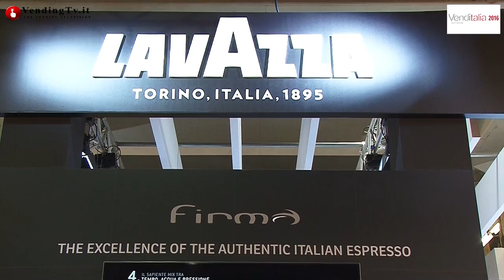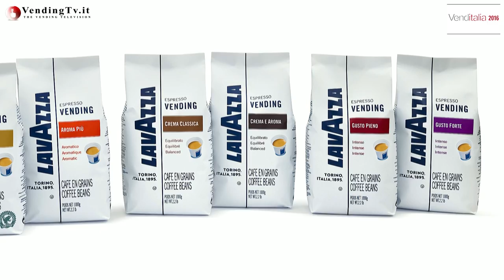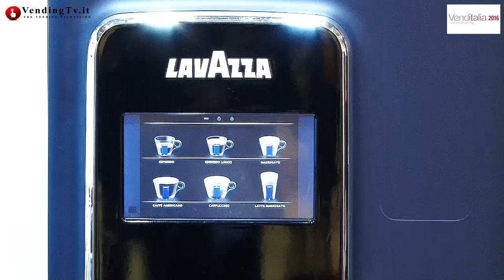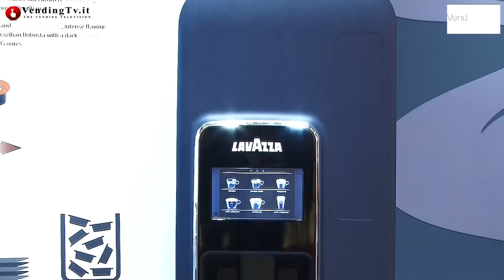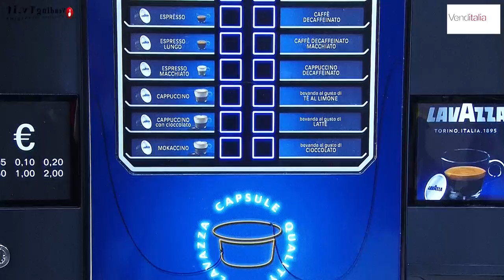Venditalia 2016 VendingTV.it Fabio Russo intervista Maurizio Cozzolino di Lavazza Spa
Nominato Direttore Vendite Italia Out of Home di Lavazza lo scorso febbraio, Maurizio Cozzolino esordisce brillantemente davanti alle telecamere di Vending TV illustrando le tante novità che l’azienda torinese ha presentato in occasione dell’edizione 2016 di Venditalia.
Nell’interessante intervista realizzata da Fabio Russo si parla di nuovi prodotti e nuove macchine realizzate per i canali vending e OCS, ma si parla anche della nuova strategia di mercato che Lavazza metterà in campo nel futuro prossimo. L’azienda conferma l’intenzione di portare avanti la sua tradizione e di farlo, come nel suo stile, innovando continuamente macchine e prodotti in base alle esigenze dei gestori e dei consumatori finali.
La nuovissima linea Firma, l’ampia gamma di capsule proposte per ognuno dei sistemi proprietari, le nuove referenze in grani per il vending, la LF400, macchina di estrema compattezza e grandi prestazioni, insieme al nuovissimo Minivending, distributore automatico a capsule di ultima generazione, caratterizzato da un design unico e dall’assenza di tastiera sostituita dallo schermo touch, sono solo alcune delle novità presentate in fiera.